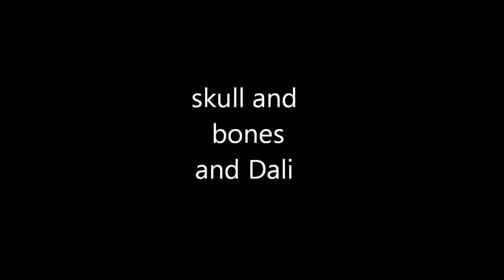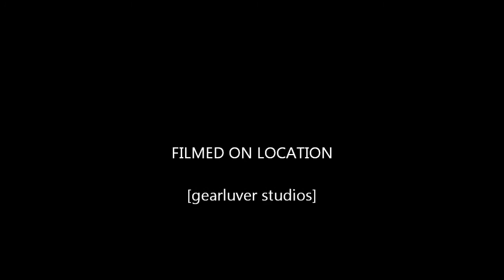George Lynch skull and bones guitar replica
skull and bones guitar test I bought from rareelectricguitars.com